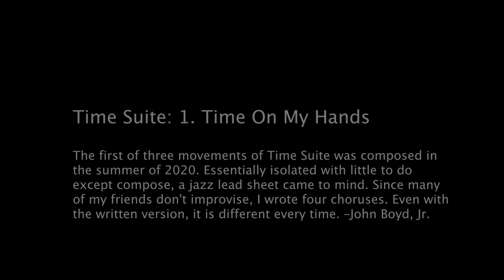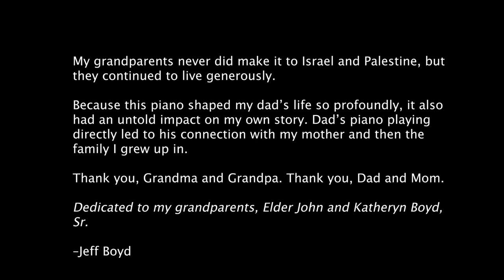Holy Land Piano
When I was in the 8th grade, our piano tuner told my parents that 'Johnny needs a better piano.'  This is the story of that piano which changed the course of my life.  I hope you like it.

Video by Jeff Boyd, my son.